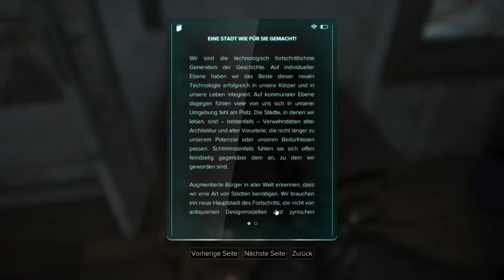Let's Play Deus Ex: Mankind Divided [41] - Verwirrt in der Kanalisation [Deutsch/German/OmU]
Let's Play Deus Ex: Mankind Divided Episode 41
Deutsch / German (OV mit deutschen Untertiteln)
Schwierigkeitsgrad: Gebt mir Deus Ex

Adam Jensen sieht sich noch etwas in der Kanalisation um und trifft dabei auf jemanden, der scheinbar ziemlich verwirrt ist. Ob er der Geschichte dieses Mannes nachgehen oder sich doch besser um die Killerdrohnen nebenan kümmern sollte?